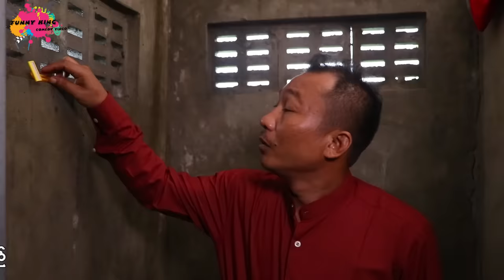ကပ်စေးနည်းတဲ့ အညာသား ပျော်ရွှင်ချမ်းမြေ့ပါစေ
သွက်လက် အုန်းဒိုင်း